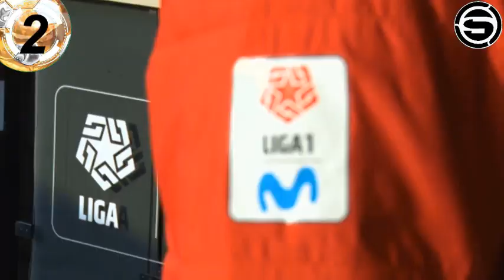¿ALIANZA LIMA X 1190 DE ACUERDO CON LA FPF?/¿CAMBIARAN LAS BASES PARA DESCENDER A LOS EQUIPOS?